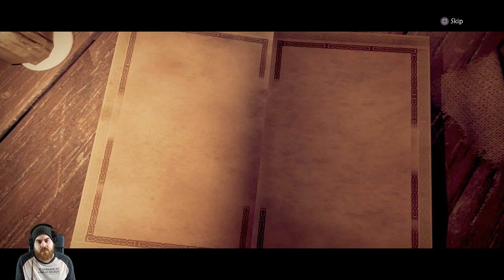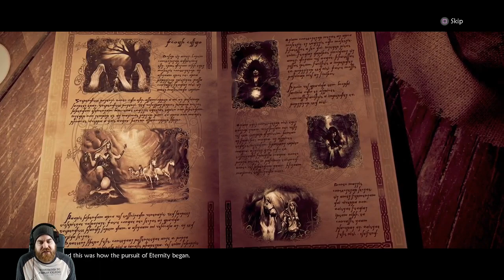ShinoSeven | Let's Play Eternity: The Last Unicorn - Episode 1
Shino plays Eternity: The Last Unicorn for the first time!

This game was provided to me for free as part of a sponsorship deal with 1C Publishing.

Watch me live on Twitch everyday (Except Tuesdays) at 6PM EST